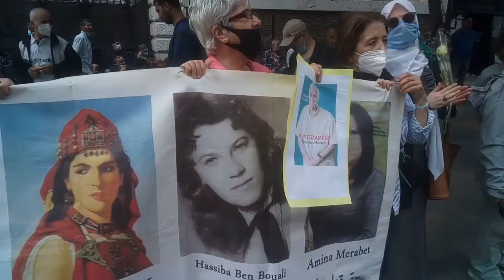شعارات قوية اليوم خلال مظاهرات الجمعة 115 في الجزائر العاصمة